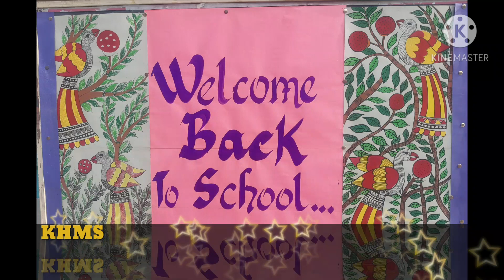Back to School 19.1.2021